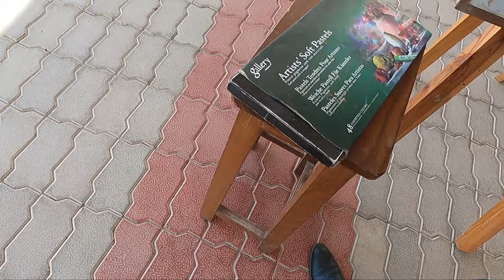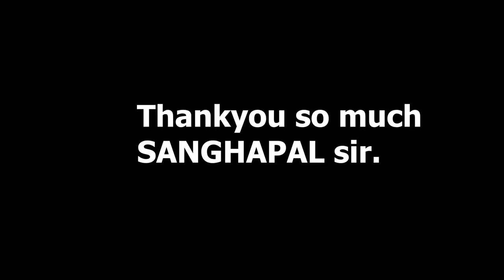Sir Ne Bnaya Charcoal or Soft Pastel se Painting | Graphic Era University | Hill & Deemed University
If you want to add me on Instagram🙂

Official Audio Of "PARADISE" Feat  AKASH RATURI & AYUSHI JOSHI.